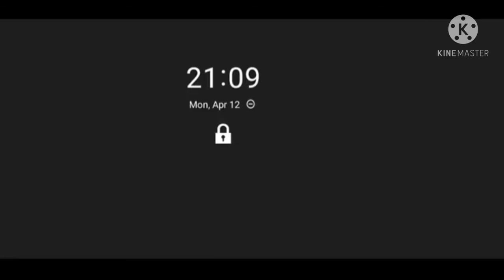NACC MLBB | LUNASTRA Vs. S2 ESPORTS